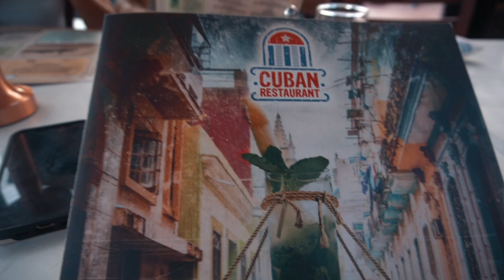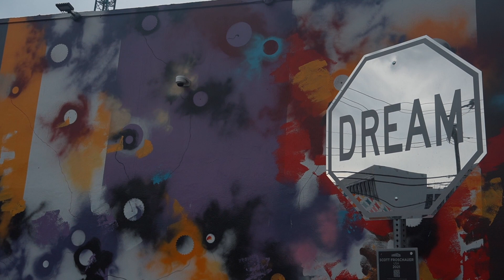Girls Trip in Miami + surprise delays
a little weekend (plus some extra days) in Miami for an all girls trip.

SONGS
King - Jeff Kaale
Pretty Girls Instrumental - Jaylon Ashaun
Sneakers - Monma
Thinkin Bout U (VIP Mix) - NVOY
Warmth - junior state
golden hour - man with roses